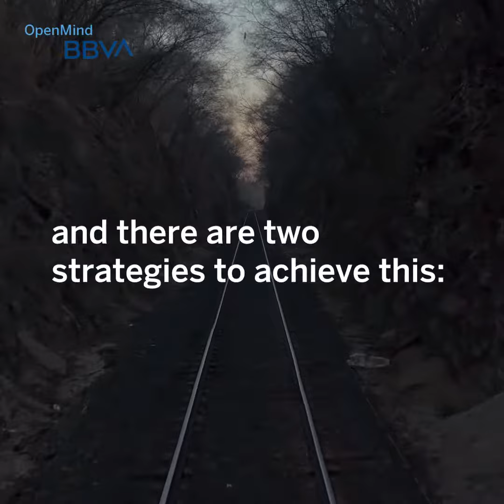Trains: A Sustainable Future Is on Track | Science pills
🚆 The present on track is hybrid and the future is electric. At 600 km/hour, the Tokyo-Nagoya 2027 trainline aspires to became the most sustainable way to travel. What are the alternatives to make trains the most efficient and ecological means of transport?